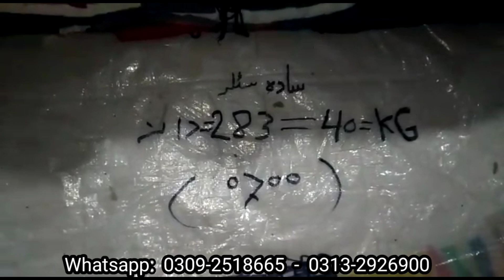Garam Stoller Bundle | Ladies Imported Winter Plain Stollers | 40Kg | Rs.22,999 | Good Quality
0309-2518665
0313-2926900